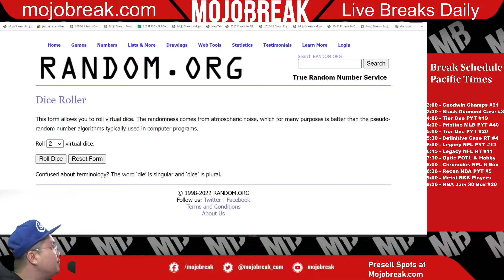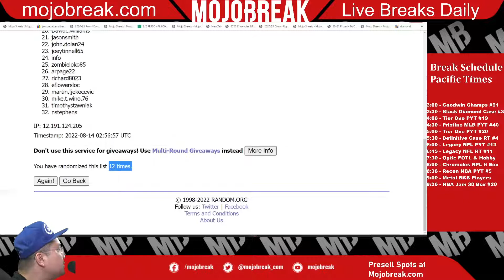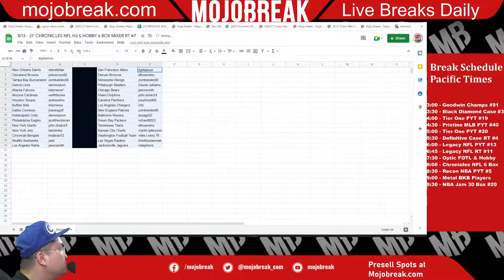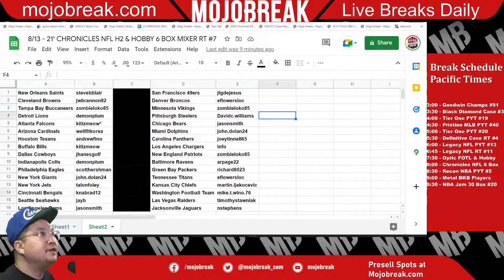Draw Results - 2021 Chronicles Football H2 & Hobby 6 Box Mixer RT #7 - 08.13.22